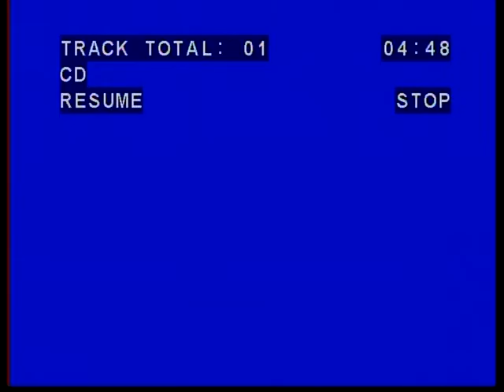KW Johnson (Original) Its My Time To Shine